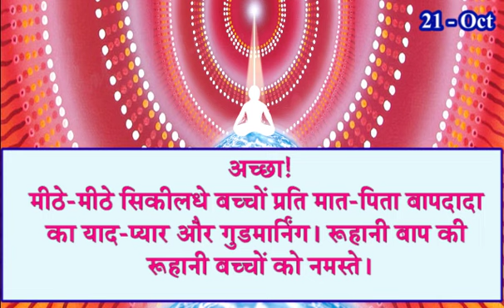आज की मुरली Saar/ 21 October 2021/ Aaj Ki Murli with Text/ 21-10-2021/ Daily Murli/ Madhuban Murli/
आज की मुरली Saar/ 21 October 2021/ Aaj Ki Murli with Text/ 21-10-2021/ Daily Murli/ Madhuban Murli/ Baba Murli